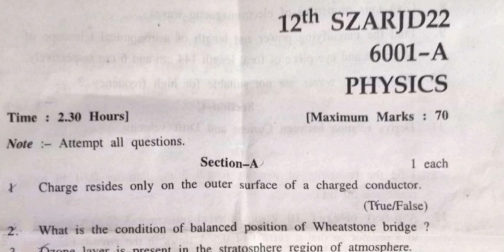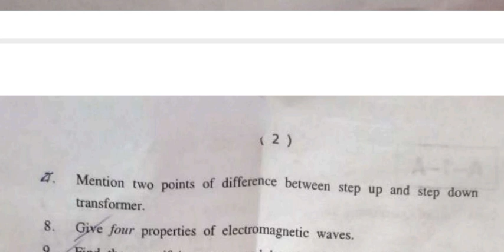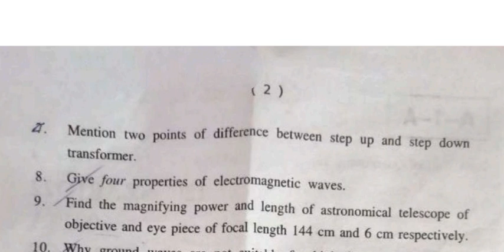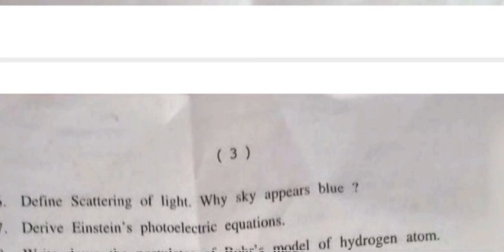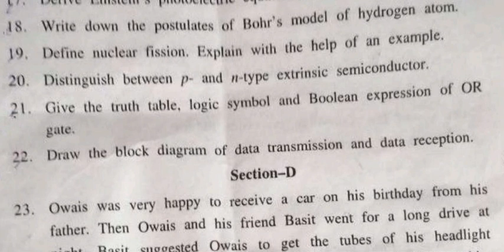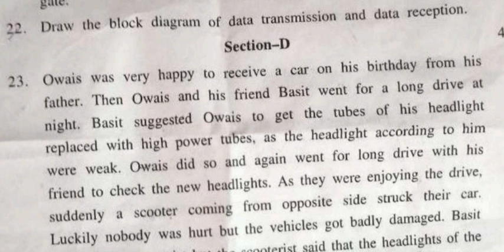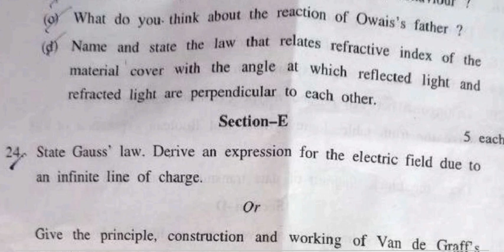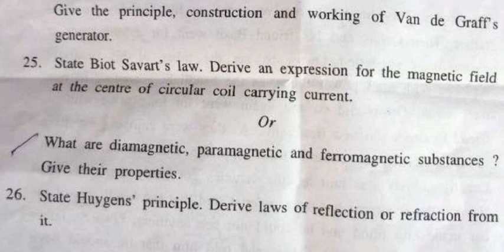jkbose 12th class physics paper 2022|jkbose 12th class physics paper 2023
(Topics Covered) :-
jkbose 12th class physics paper 2022 summer zone jammu division
jkbose 12th class physics paper 2022 kashmir division
12th class physics paper 2022 jkbose
jkbose 12th class biology paper 2022
jkbose class 12th physics paper 2022 jammu division
jkbose class 12th physics paper 2022 winter zone jammu division
jkbose class 12th physics paper kashmir division 2022

Video By :- © @JK-MENTOR